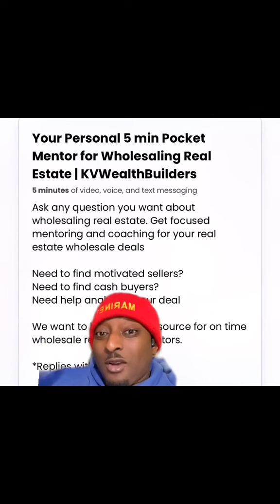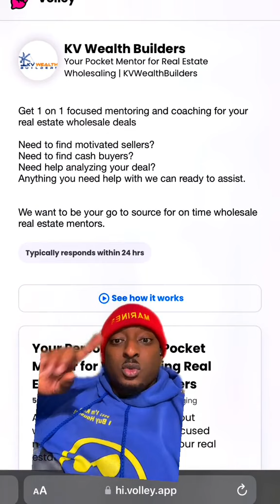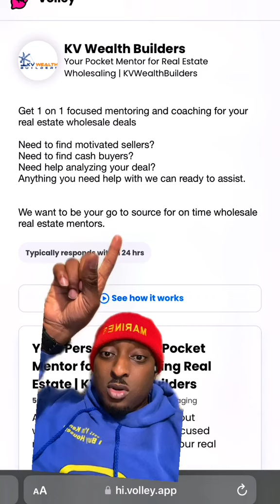Motivated wholesaler will need a real estate wholesaling mentor in 2023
Volley allows us to provide 1on1 coaching and mentoring via many different media forms. You can send videos, audio, files and more.

Think of this as the 1 step shop to get all you real estate wholesaling questions answered.